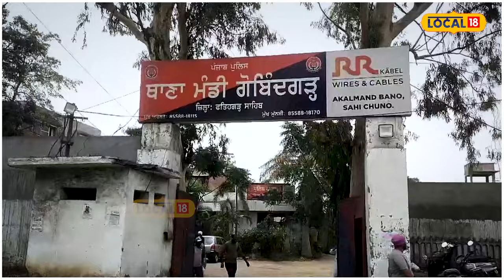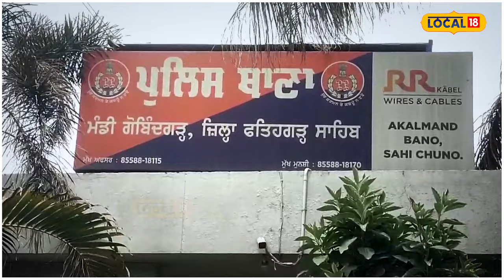Mandi Gobindgarh News | ਨਸ਼ਾ ਖਰੀਦਣ ਆਏ Police ਮੁਲਾਜ਼ਮ ਨੂੰ ਲੋਕਾਂ ਨੇ ਕੀਤਾ ਕਾਬੂ, ਚਿੱਟਾ ਖਰੀਦਣ ਦੇਇਲਜ਼ਾਮ |N18V